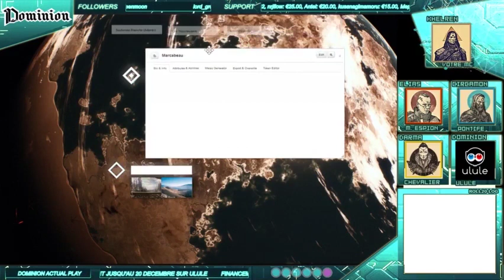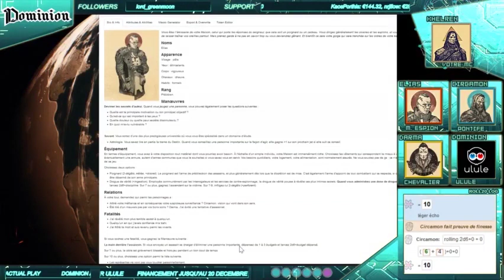[FR] JDR - Trailer de l'actual play Dominion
Dominion est un jeu de rôle propulsé par l'apocalypse qui propose de jouer des maisons influentes qui s'affrontent pour le pouvoir.
Le jeu de Khelren est actuellement en financement chez @ululeFR. Avec des participations pour toutes les bourses, c'est suffisamment rare pour être souligné.